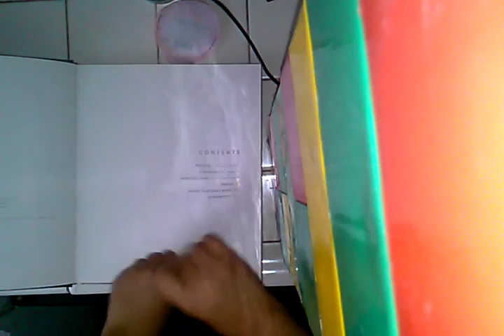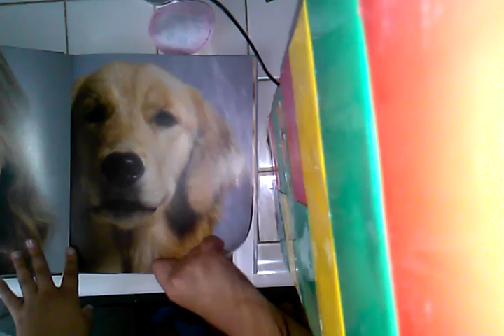Jello and puppies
Today i will show you how to make or do a jello cake and show you a puppy book thats sad because its dogs behind bars like in cages :( poor puppies.